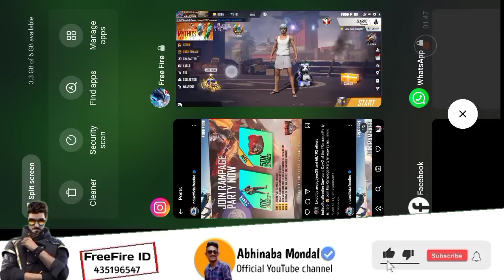গ্লু ওয়াল এর স্কিন নিয়ে নাও || না পেলে ভিডিও বানানো ছেড়ে দেবো || 50K SHARE FREEFIRE GIFT